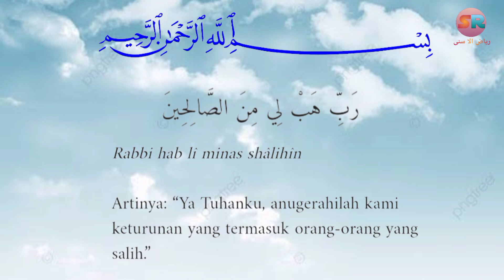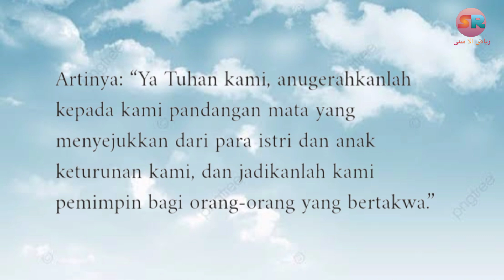DOA AGAR ANAK JADI SHOLEH DAN SHOLEHAH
Doa ini lebih baik diamalkan setiap selesai sholat fardlu
smg anak kita dijadikan oleh Alloh menjadi sholeh dan sholehah... Amiiinnn